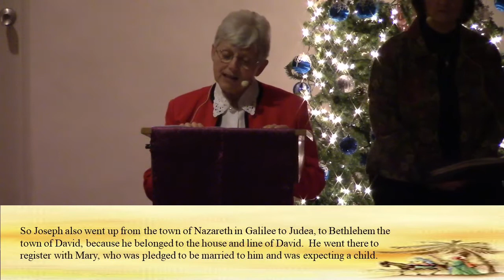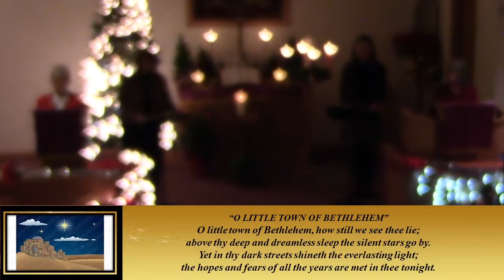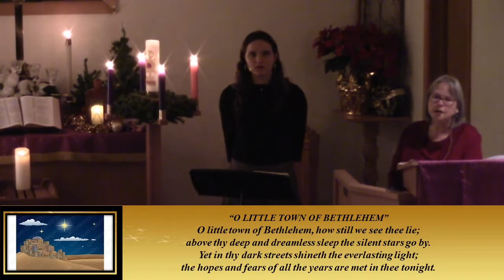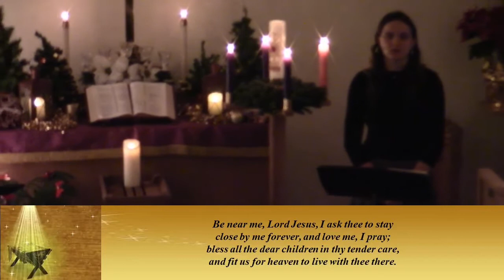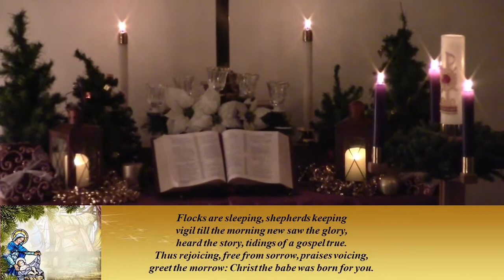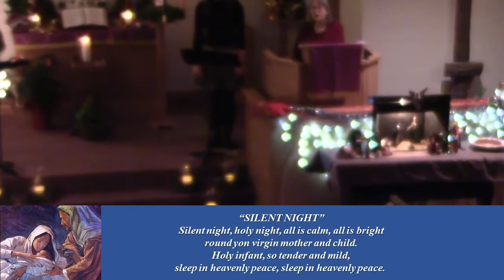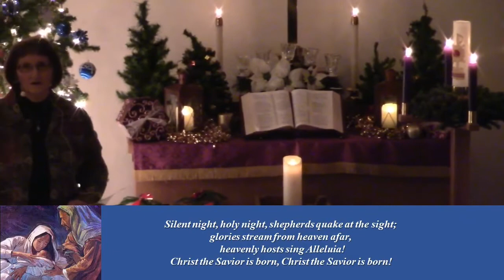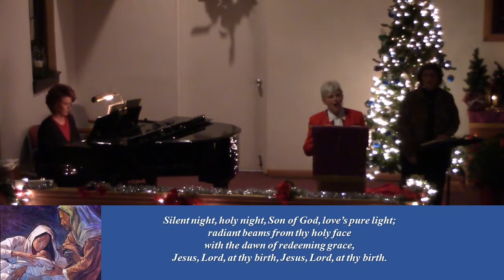Wapakoneta Salem UMC - Christmas Eve 12-24-2020